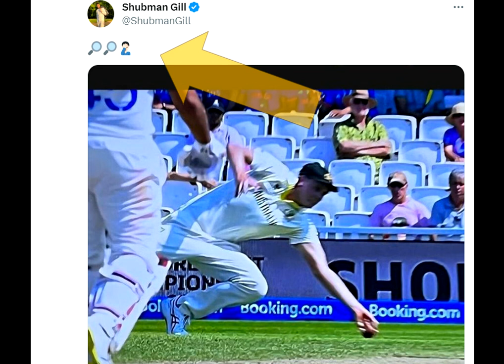తను అన్యాయంగా ఆవుట్ అవ్వడం పై ICCకి చురకలు అంటించిన శుభామాన్